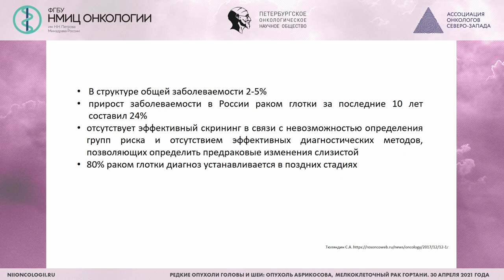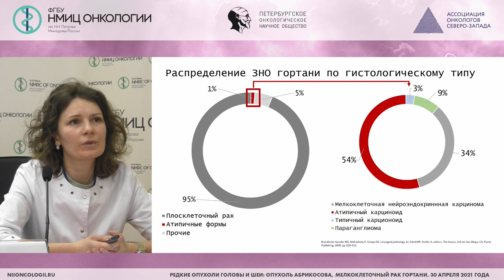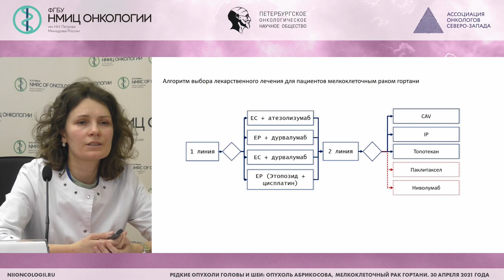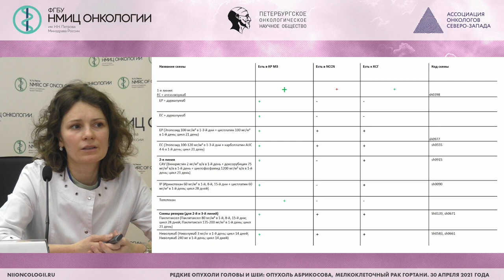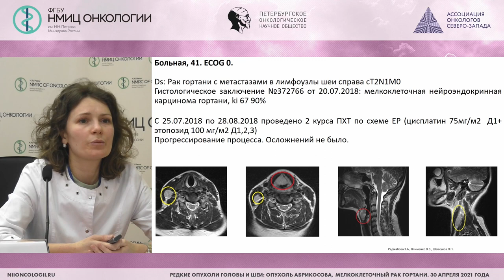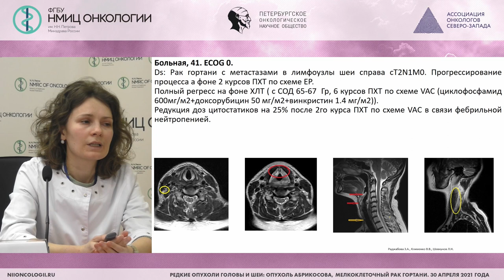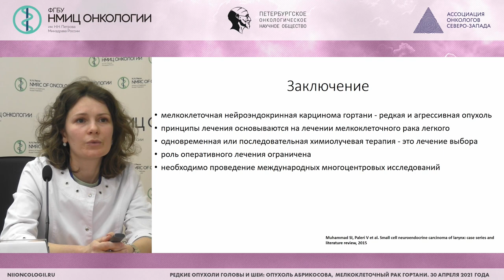Системная лекарственная терапия, подходы в мелкоклеточного рака гортани (Клименко В.В.)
Клименко Вероника Викторовна - научный сотрудник научного отдела инновационных методов терапевтической онкологии и реабилитации, врач-онколог клинико-диагностического отделения образования ФГБУ «НМИЦ онкологии им. Н.Н. Петрова» Минздрава России, к.м.н., Санкт-Петербург